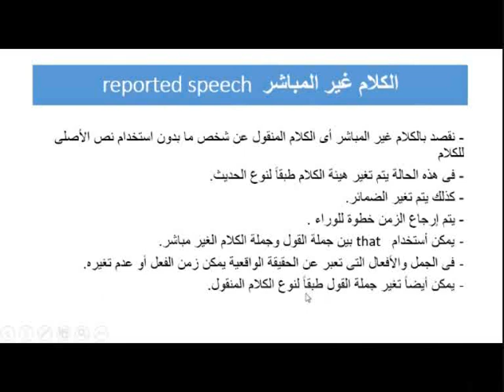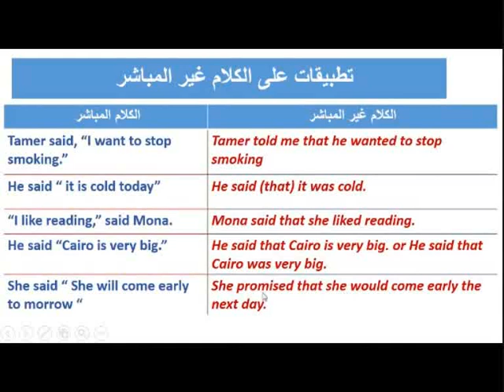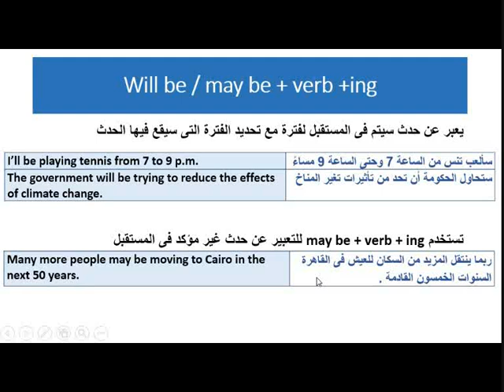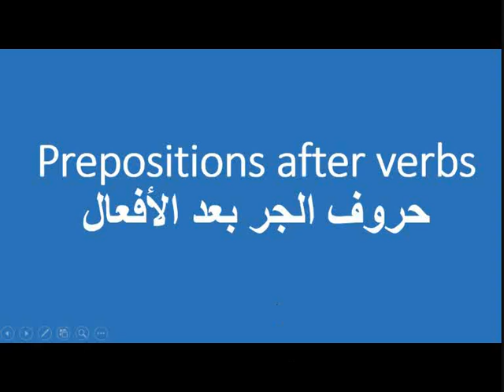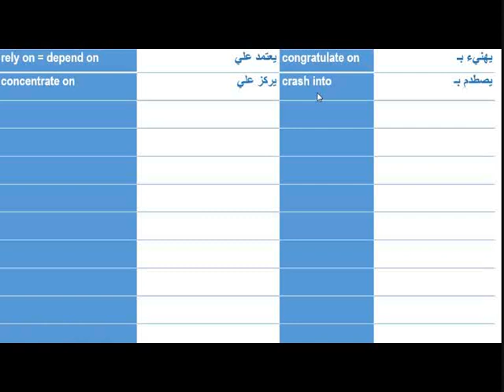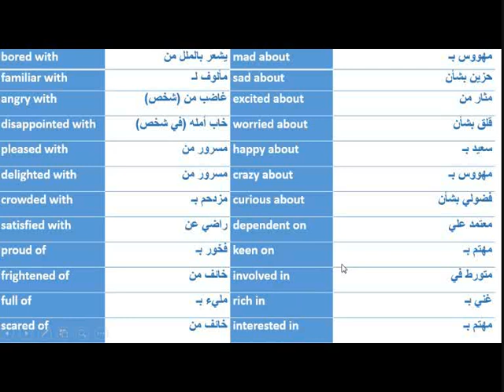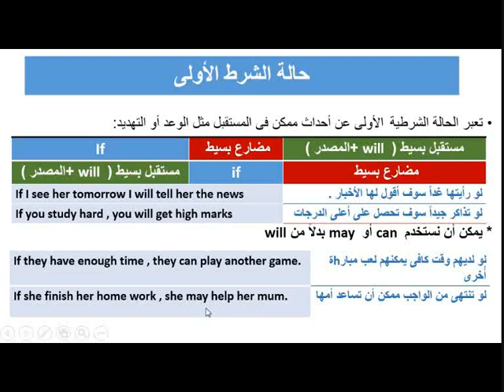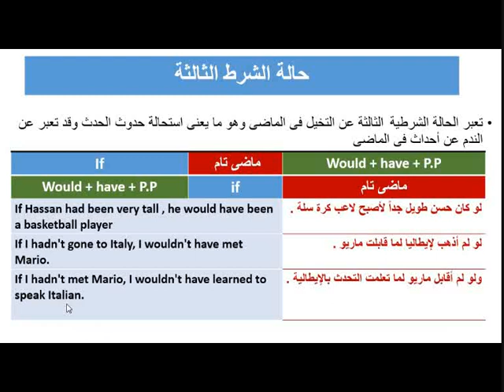قواعد اللغة الانجليزية مجمعة ثانية ثانوى الترم الثانى - الجزء الأول - وحدات 10-11-12-13-14-15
قواعد الترم الثانى نجمعة أهداء من قناه Mr. Mohsen